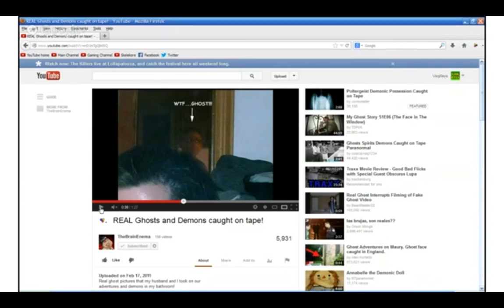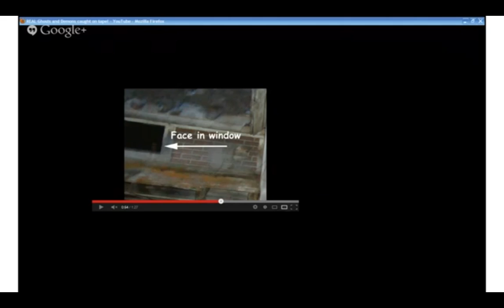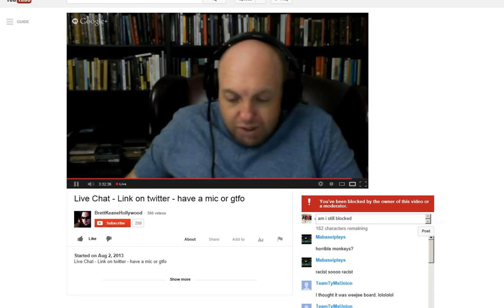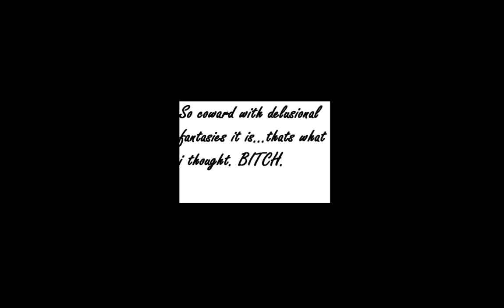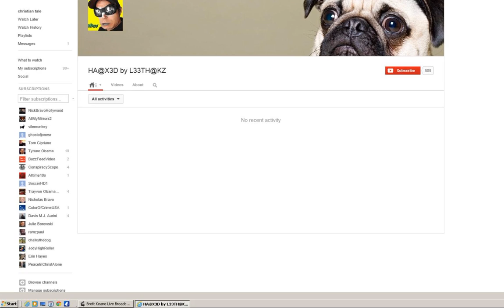Thebrainenema,Nick Bravo cowardice and LIAT hacked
9:00 I sent Nick a PM thats how he got the message.Proof that Brett blocked me and stil has me blocked is in this video and on my other video called "Brett Keanes view on atheism and homosexuals ".  And to Nicks credit he read the whole message i sent him verbatim and did not twist it. Props.  So yeah, Brett is terrified of me and so is Nick.